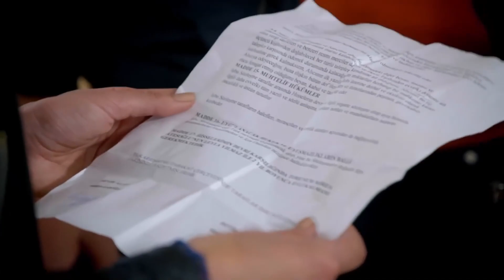Gülsüm'ün Yalanları Ortaya Çıktı - Sevdim Seni Bir Kere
Fırat, Her Şeyi Öğrendi; Ortalığı Karıştırdı! - "Bu son damlaydı"

Dizinin başrollerinde;